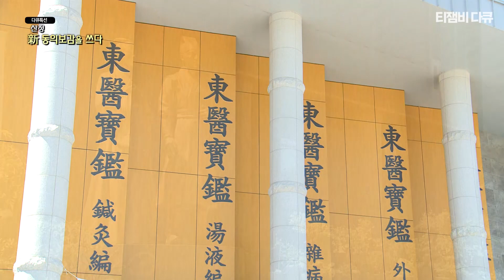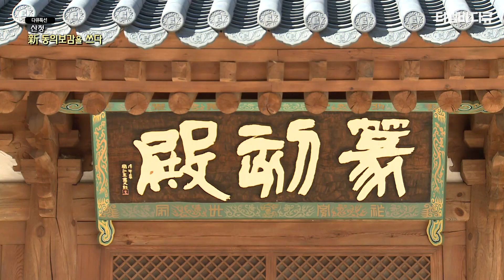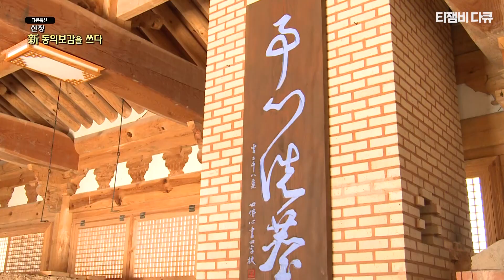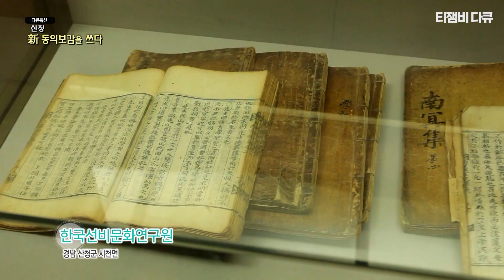동의보감촌, 허준의 숨결｜산청, 新 동의보감을 쓰다 1부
[산청, 新 동의보감을 쓰다 EP.01]
허준의 숨결을 느낄 수 있는 곳, 동의보감촌입니다.